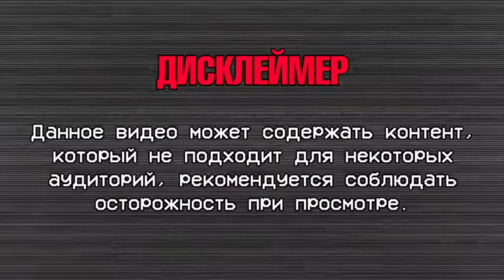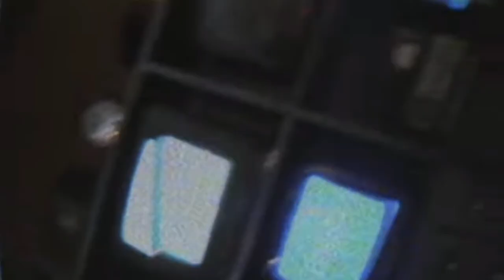БРАЙН ПОПАЛ В ЗАКУЛИСЬЕ!?